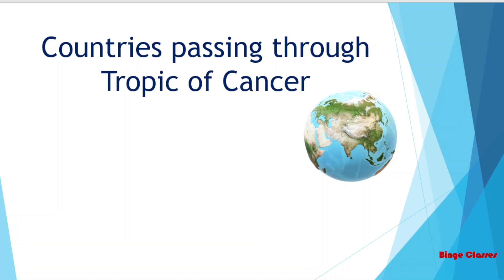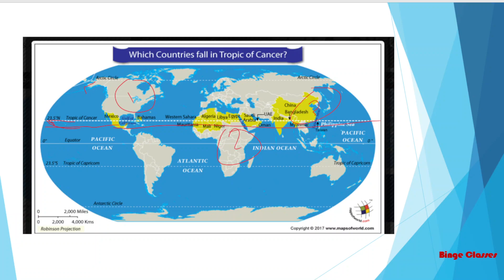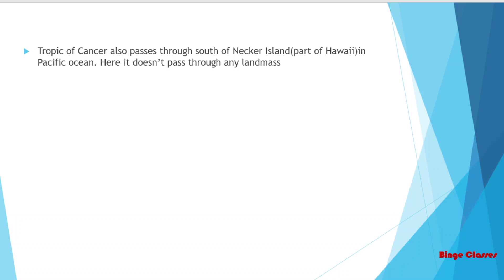Countries passing through Tropic of Cancer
countries passing through tropic of cancer tropic of cancer